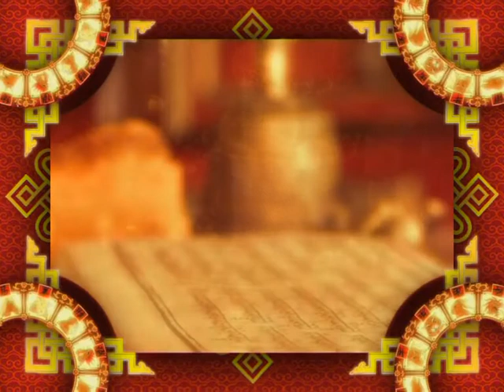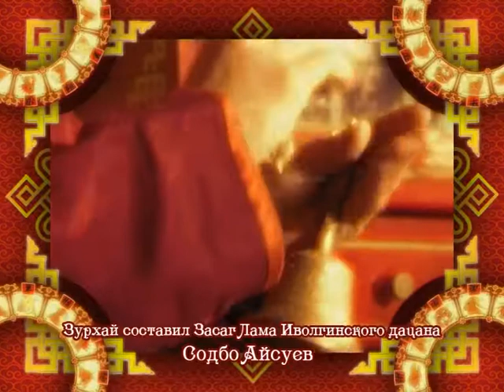Зурхай 30 ноября